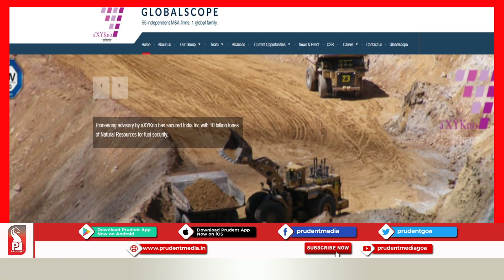STATE GOVT CONSUMMATES MDO TO OPERATE DONGLI TAL COAL BLOCK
The state government has finalsied the Mine Developer and Operator (MDO) for operating Dongri Tal Coal block at Singrauli in Madhya Pradesh allotted to Goa Industrial Development Corporation (GIDC), last year.

Chief Minister said that RFP for the MDO will be issued by November 10.

3 companies had approached of which a'XYKno Capital Services Pvt. Ltd.  has been finalzied by the PPP steering committee.